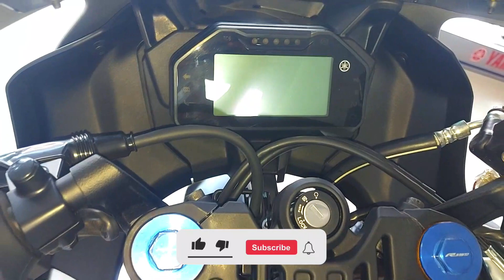Yamaha R15M | Official Bike | R15M 2023 | MIBD Vlogs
SHOWROOM
GHOST RIDERZ STATION
 Official Dealer Of Yamaha
176, Sapura, Airport Road, Rajshahi

Yamaha R15M - Specification
BD Price : 6,05,000 Tk (Official)

Engine Details
Displacement (cc)
4-stroke, SOHC, 4-valve
Engine Type
155 CC
Max Power
18.4 HP @ 10,000 RPM
Max Torque
14.2 Nm @7,500 RPM
Max Speed (Official)
140 KM/H
Max Speed (User)
150 KM/H
Clutch
Wet, multiple-disc
Bore
58.0 mm
Stroke
58.7 mm
Stating Method
Electric starter
Fuel Type
Petrol
Engine Oil
Wet Sump
Fuel Delivery System
Fuel injection
Ignition Type
T.C.I (Transistor Controlled Ignition)
Compression Ratio
11.6 : 1
Cooling System
Liquid-cooled
Gear & Mileage
Total Gear
6-speed return type
Company Mileage
40 KMPL
User Mileage
40 KMPL
Body Dimensions
Dimensions (LxWxH)
1990 mm x 725 mm x 1135 mm
Fuel Capacity (L)
11 Liters
Oil Reserve
1.5 Liters
Wheel Base (mm)
1,325 mm
Seat Height (mm)
815 mm
Ground Clearance (mm)
170 mm
Kerb Weight
142 Kg
Color
Metallic Gray & Monster Energy Yamaha MotoGP Edition
Suspension & Chassis
Front Suspension
37mm Telescopic Upside Down Fork (USD Forks)
Back Suspension
Linked-Type Monocross Suspension
Chassis Type
Deltabox
Tyre & Brakes
Front Tyre
100/80-17M/C 52P - Tubeless
Back Tyre
140/70-R17M/C 66H - Radial Tubeless
Wheel Front
17 M/C-MT 2.75
Wheel Back
17 M/C-MT 3.50
Front Brake
282 mm Single Disc Brake
Back Brake
220 mm Single Disc Brake
ABS
2-Channel ABS
Electrical
Battery
12V, 4.0Ah
Head Light
LED
Back Light
LED
Signal Light
12V, 10W×4
More Features
Clock
Pass Light
Tripmeter
Tachometer
Speedometer
Engine Kill Switch
Gear Indicator